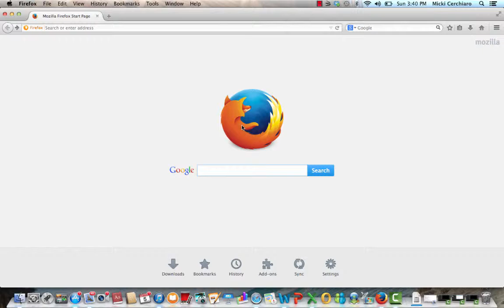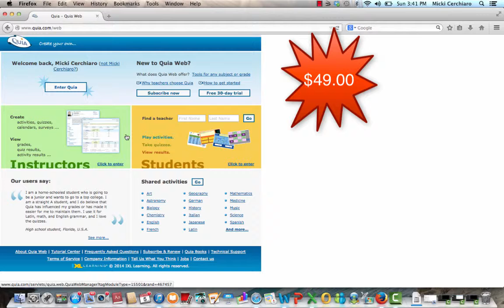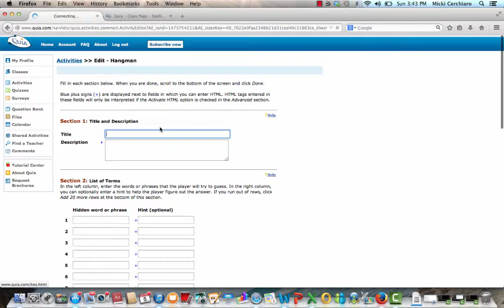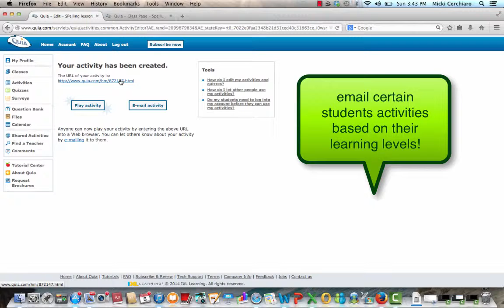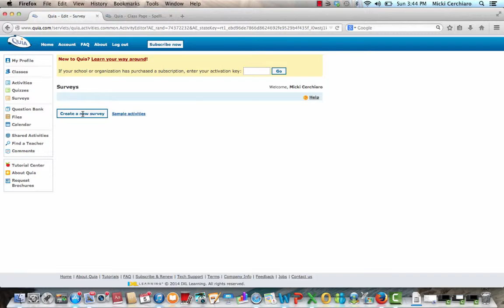FA14_QuiaTutorial_Cerchiarom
This is a tutorial on Quia and how to use it in the classroom.